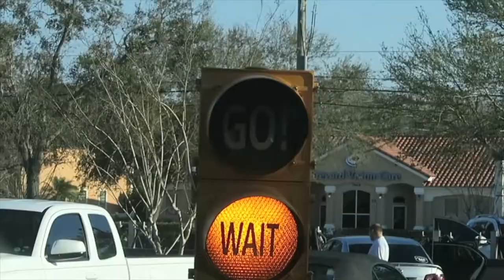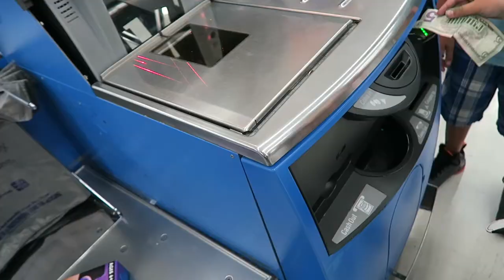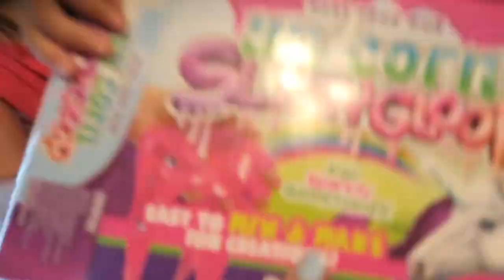PAINFUL NAIR EXPERIENCE!!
I have the kids give some things away that they don't need and I experience a very painful thing.

MUSIC